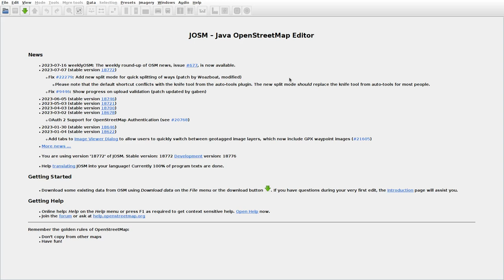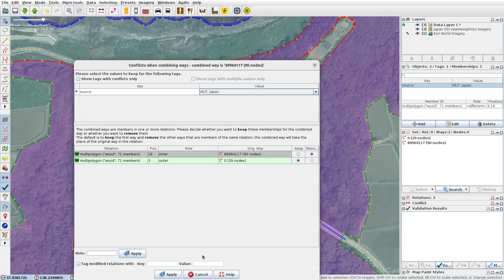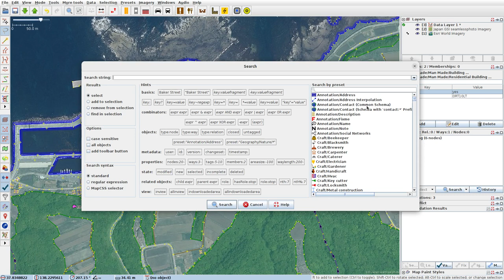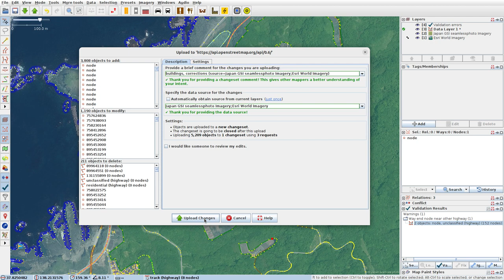JOSMrec1580 2023 07 18